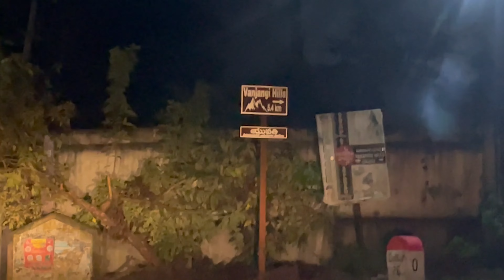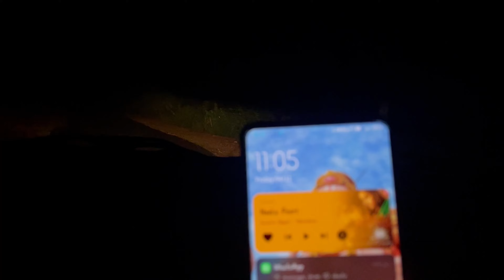Araku to Vanjangi Midnight Car Trip || ఏమి రోడ్లు రా అయ్యా 😱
madhupennem vanjangi vlog
pennem star araku to vanjangi vlog

vanjangi vlog 1